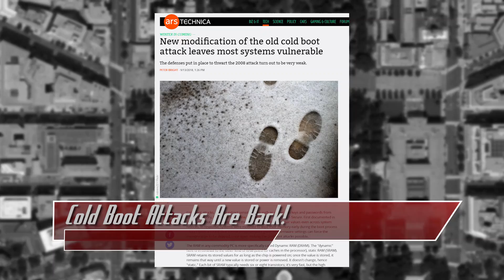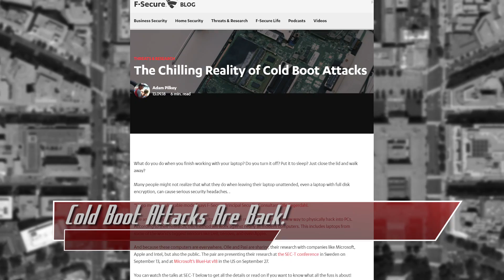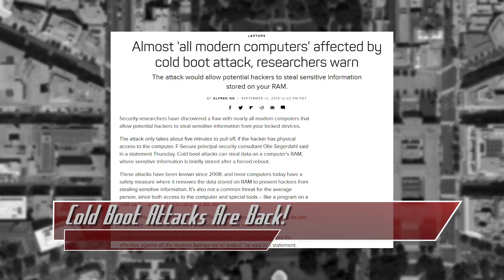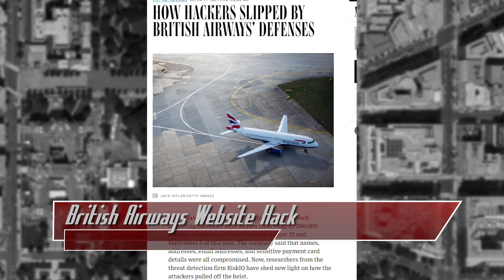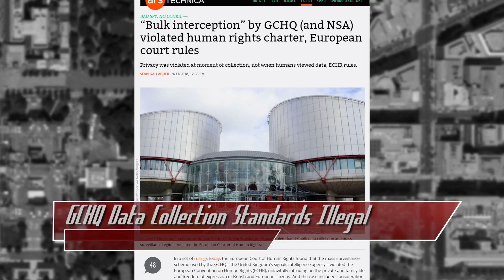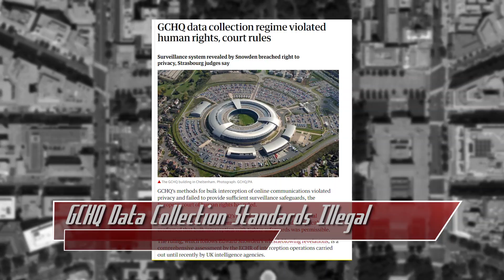Cold Boot Attacks are Back! - ThreatWire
Hak5 -- Cyber Security Education, Inspiration, News & Community since 2005:
An educational look at cyber security, this time on Hak5:
Cold boot attacks are back, British Airways got their Website Hacked, and the GCHQ Data Collection Standards are deemed Illegal. All that coming up now on ThreatWire.

Links:
Cold Boot: